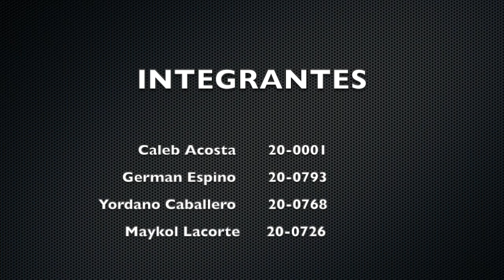Autoexamen para la prevención del cáncer bucal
En este video se muestra el procedimiento correcto para la realización del autoexamen bucal con el fin de detectar tempranamente cualquier lesion maligna.